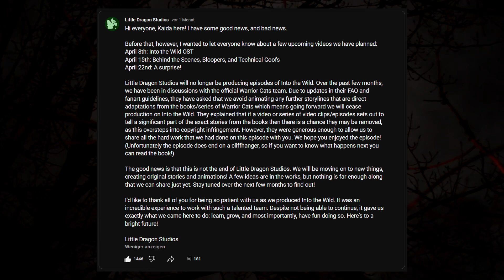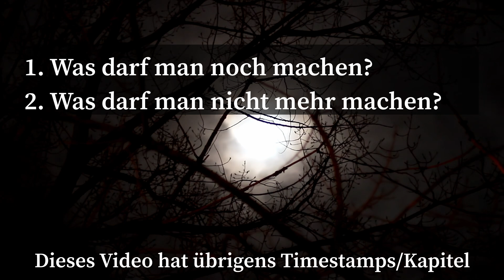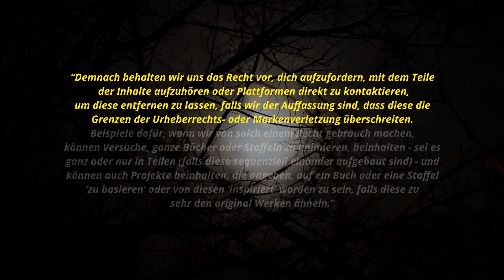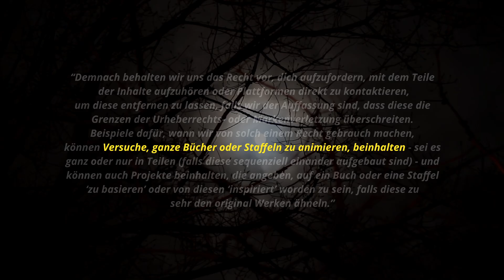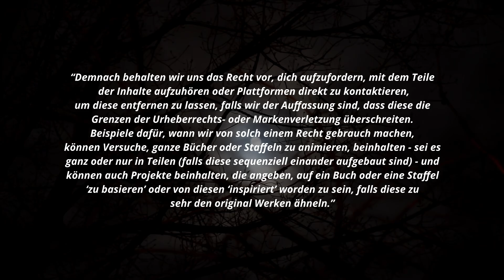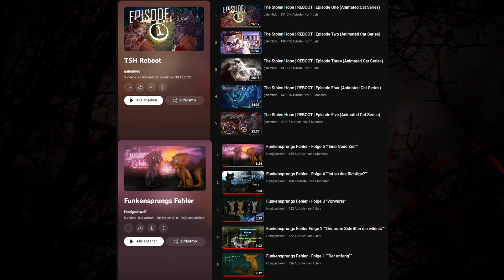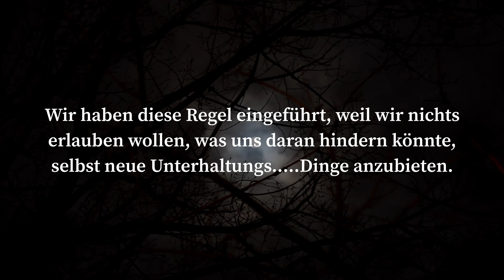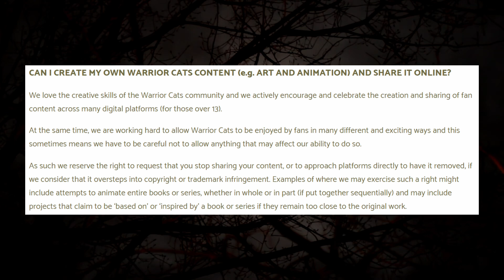Warrior Cats verbietet Videos. Wie schlimm ist die neue Regel?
Es gibt nun eine Regel, die es verbietet, gewisse Videos zu veröffentlichen. Was ist das für eine Regel? Wie schlimm ist sie? Was ist jetzt alles verboten und was noch erlaubt? Zum Glück ist es nicht so schlimm, wie es auf dem ersten Blick aussieht. Trotzdem ist diese Regel kein gutes Omen :/

Hier könnt ihr die Regeln im Warrior Cats FaQ nachlesen (Englisch)

Mein Discordserver | Mit 2000+ krassen Menschen!
💜 😸 Als Kanalmitglied kannst du mich noch mehr unterstützen und dafür schöne extras bekommen :D

00:00 - Das Drama und die Regel
01:47 - Wichtige Disclaimer
02:38 - Was ist jetzt noch erlaubt?
04:35 - Was darf man nicht mehr machen?
06:06 - Warum gibt es diese Regel? (Meine Theorie)
09:20 - Warrior Cats ist faul und hat Angst vor uns lel
11:01 - Was ich erreichen wollte

Danke an alle, die mir Bilder für dieses Video gesendet haben :D
Gamerkitty
Blumenduft WaCa
autumnlemonz
Bloominei
rye
KittyWarrior
Urtinde
Finkenfeder
lynxiiam
Luchs.artss
Nightfrost
mein eigener geist
Moos
Merlin
Laurel
Bellaanime
Moorleaf The Cat
Erdbeerini6316
Cedar
Löwenherz
Yuma
May_Mayo
rayissupergay
distelschatten
oya_oya
Cybercat
Sternwarriorcats_YT

Wenn sich in diesem Video Bilder befinden, die ich nicht verlinkt/erwähnt habe, sind diese von pixabay.com